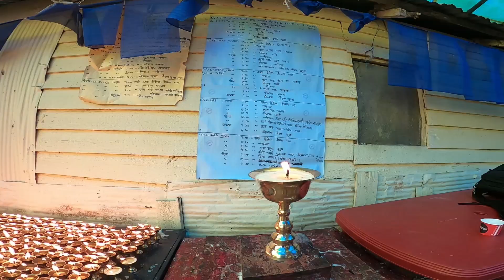Buddha Jayanti Celebration at Mirik